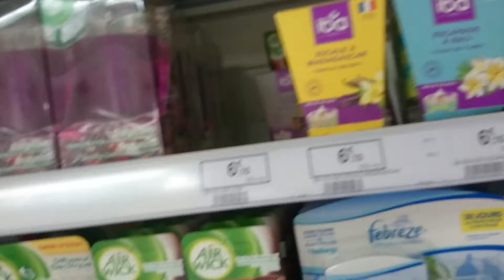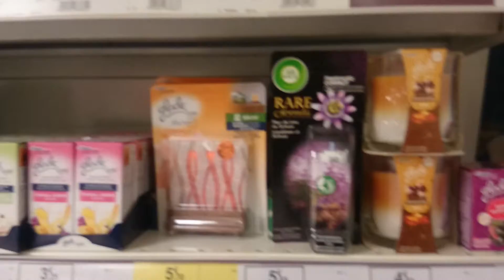Scentsy France Candle Research | la recherche de bougie scentsy France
Scentsy France | la recherche de bougie Scentsy France

On this video we are in the centre of Toulouse in France, doing some market research in some candle products that compare to scentsy in france.

Scentsy France
Candle Research
Scentsy Bougie
Scentsy Candles France
Become a Scentsy Consultant in France
Work From Home Business in France